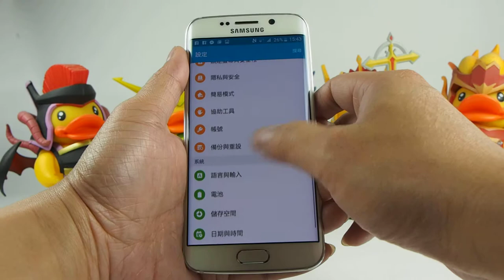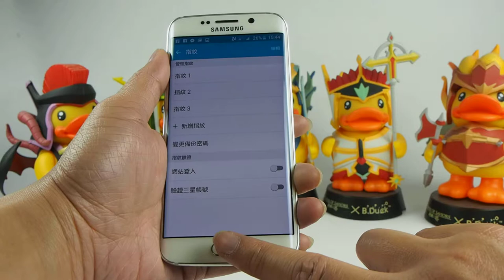iPhone 6 VS S6 Edge 指紋辨識